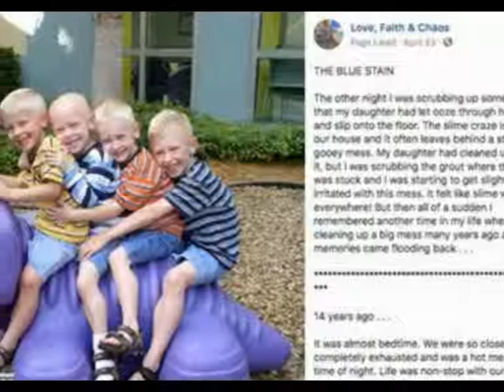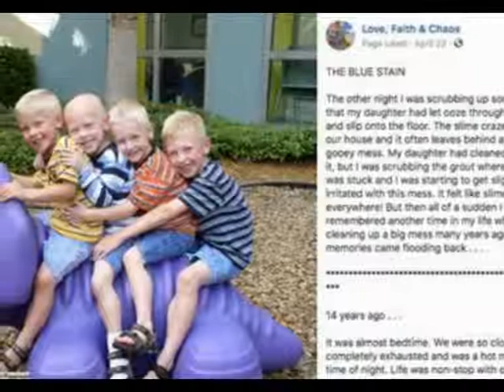Мама разозлилась, когда сынишка разлил чернила на новый ковёр. Через 2 года ребёнок умер,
Мама разозлилась, когда сынишка разлил чернила на новый ковёр  Через 2 года ребёнок умер, а синее пя